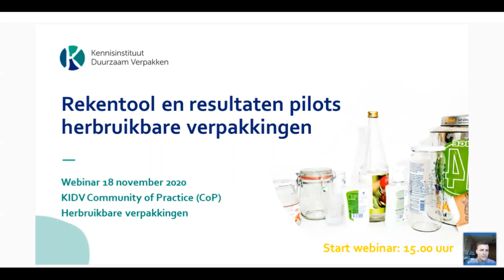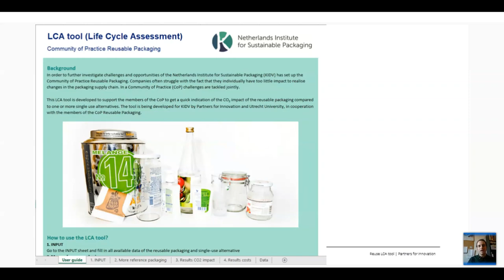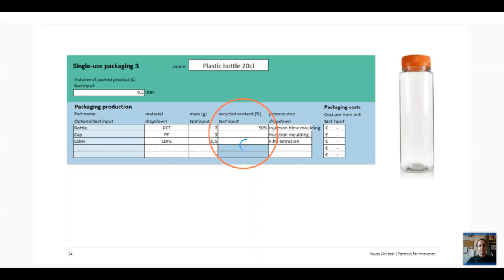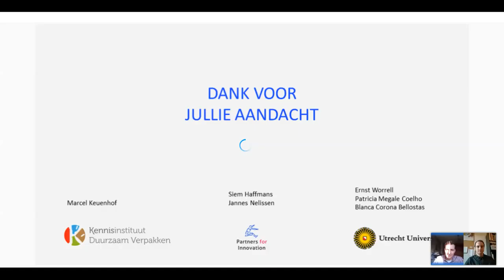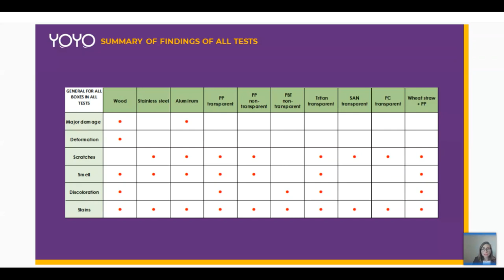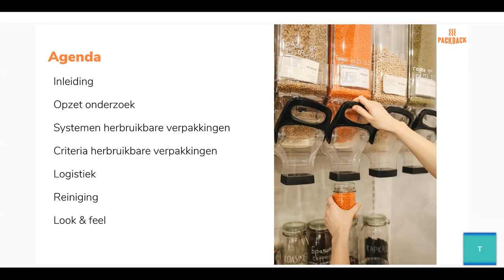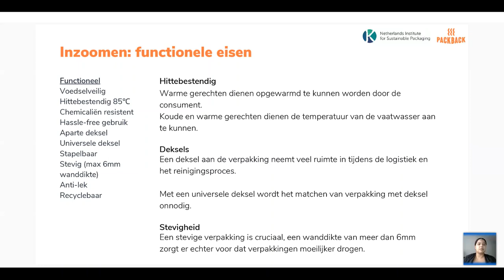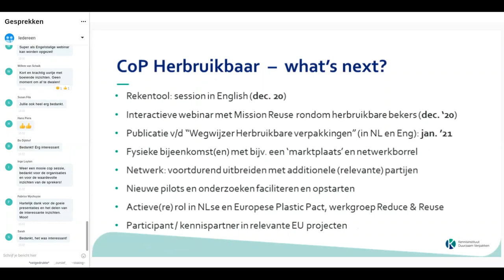CoP webinar: Calculation tool and results of reusable packaging pilots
Eén van de potentiële oplossingen om verpakkingen duurzamer te maken, is hergebruik. Herbruikbare verpakkingen zijn kansrijk om de milieudruk van een verpakking terug te dringen. Op een aantal verpakkingstypes na staat hergebruik echter nog in de kinderschoenen. Om gezamenlijke uitdagingen en kansen van herbruikbare verpakkingen verder te onderzoeken, heeft het KIDV in 2019 de Community of Practice Herbruikbare verpakkingen opgericht. Hier doen partijen aan mee die bezig zijn met het verduurzamen van hun verpakkingen, door herbruikbare opties te bestuderen en implementeren. Tot de deelnemers behoren supermarkten, merkeigenaren, dienstverleners, start-ups, kennisinstellingen en NGO’s.

Klik hier voor meer informatie over de CoP Herbruikbare verpakkingen. U kunt dan ook de drie webinars terugkijken die in april en mei 2020 zijn gehouden met als onderwerpen: Logistiek en administratie, Wet- en regelgeving, veiligheid en aansprakelijkheid, Consumentengedrag.